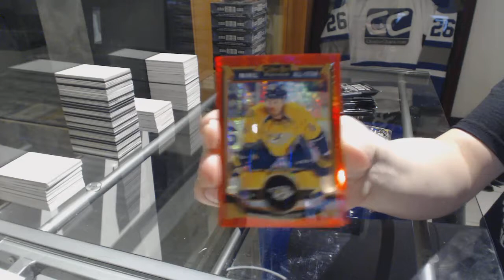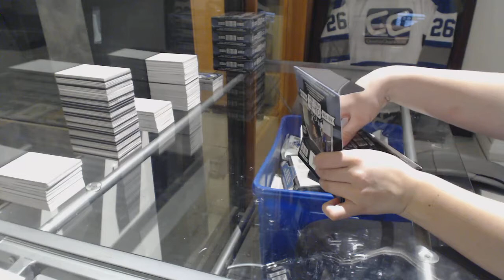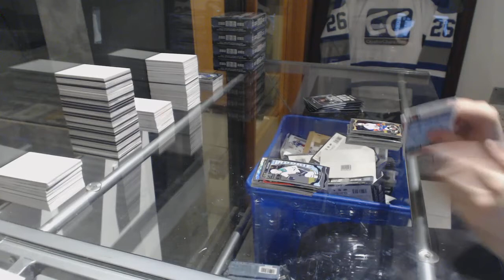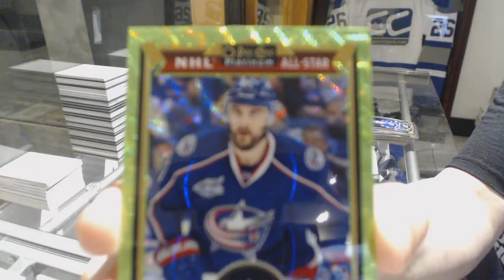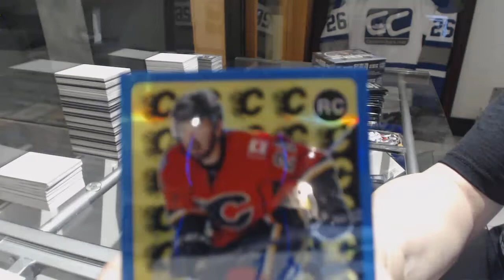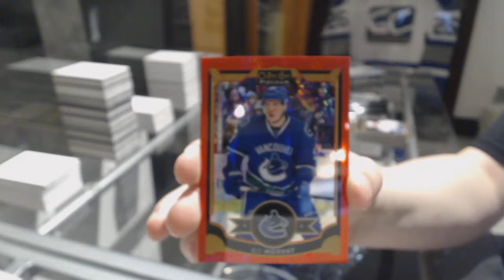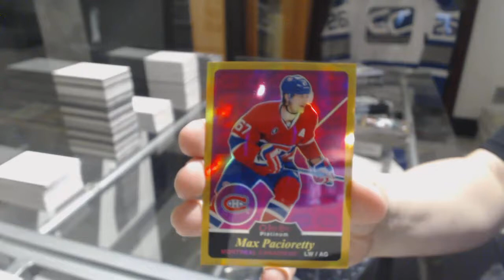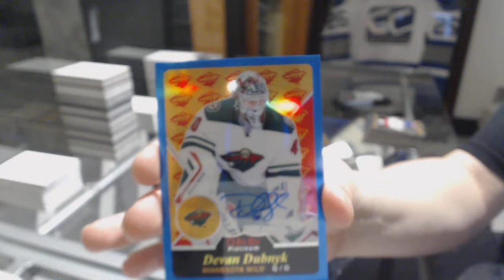15-16 UD OPC Platinum Hockey 6 Box Break - C&C GB #8206